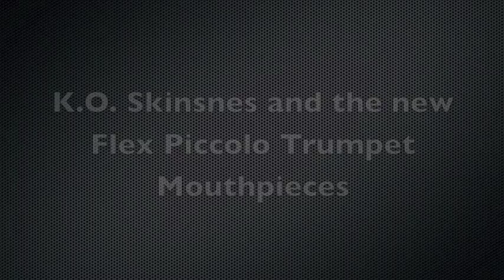KO introduces Flex Piccolo Trumpet Mouthpieces with Flex Couplers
K.O. has developed some outstanding piccolo trumpet mouthpieces with the option of a cornet or trumpet shank.The trumpet shank version is unique as it uses Flex Couplers to allow the adjustment of how far into the tuning bit the mouthpiece penetrates. Most piccolo trumpets do not have a traditional gap, however; different couplers allow the mouthpiece to protrude into the tuning bit by different amounts. This is changing the air column at a critical point and allows each player to find the best coupler for the mouthpiece, the instrument, and the way they play. Jon Ruff worked with K.O. to demonstrate this important aspect of the Flex VR piccolo trumpet mouthpiece.